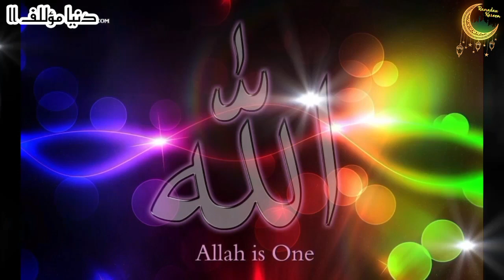Merinding Tiga Wanita Bersaudara Masuk Islam, ini kisah perjalanannya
Jumpa kembali dengan kami di Hari penuh berkah ini, semoga kita selalu di berikan kesehatan dan berada di jalan yang benar.

Pembahasan kali ini kita akan membagikan Seputar Muallaf dunia.

Bicara Muallaf, tentu tidak habis habisnya, seperti orang yang akan selalu lahir di atas fitrah dan kesucian Islam, hidayah datang tanpa melihat latar belakang unsur pekerjaannya.

Hal ini Sebagaimana yang di alami oleh tiga bersaudara yang Terkenal sudah menjadi saudara saudari kita

Ikuti video berdurasi singkat ini untuk mengetahui informasi sebenarnya.

Selamat untuk menyaksikan kisah perjalanan spritual 3  mualaf ternama ini.